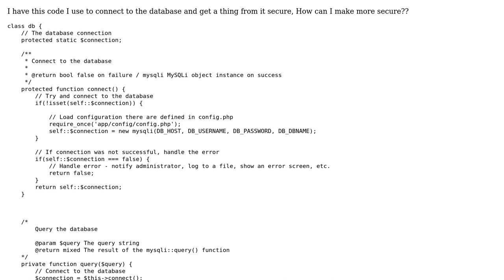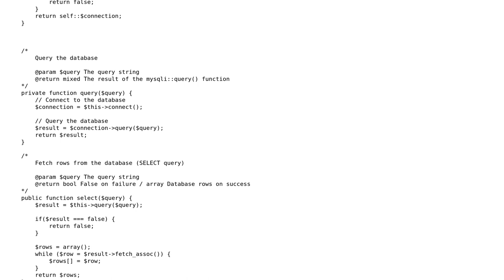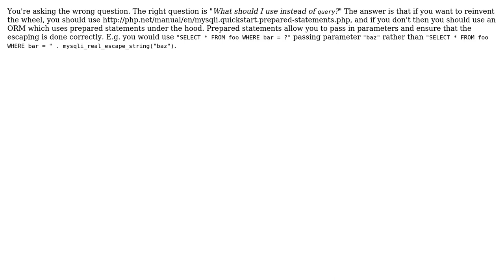Code Review: Secure database connection in PHP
With thanks & praise to God, and with thanks to the many people who have made this project possible! | Content (except music & images) licensed under CC BY-SA | Music | Images & others | With thanks to user TheCrazyProfessor user Peter Taylor and the Stack Exchange Network Trademarks are property of their respective owners. You are responsible for your own actions.